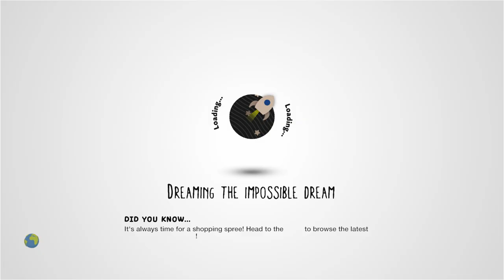lblff – Final Fantasy VI: The Blackjack’s Shining Battle by Henshin1 - LittleBigPlanet [Incomplete]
Description: Battle the evil Kefka's imperial army on the deck of the greatest airship on the planet. Use Magicite to summon espers and deal heavy damage! - This level is an entry to little big land's Final Fantasy battle contest. Great fun to play with more friends!!
Mm Pick/Team Pick: Yes

First Published: 11 Mar 2010
Last Updated: 22 Nov 2011

Chapters: N/A
Notes: